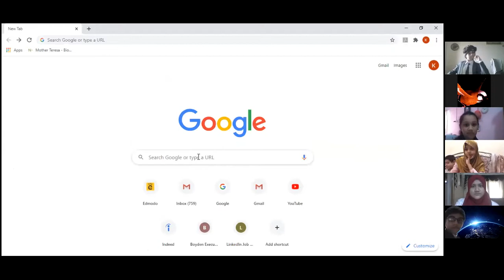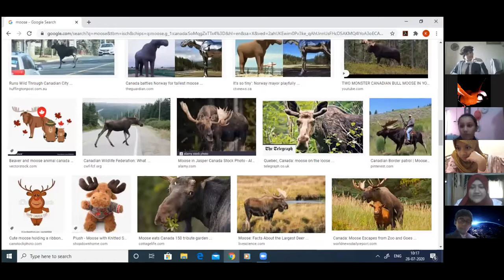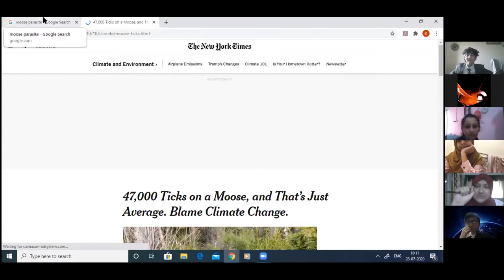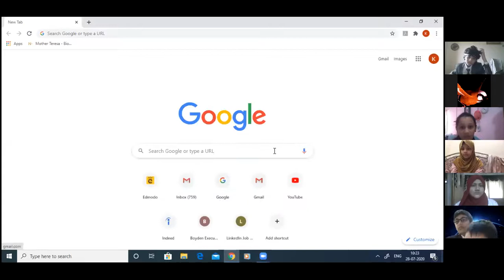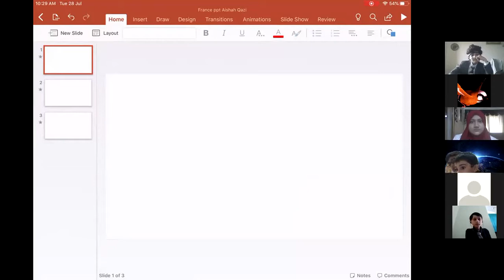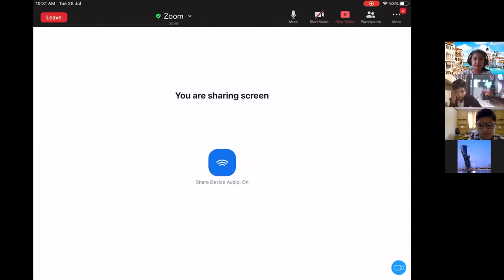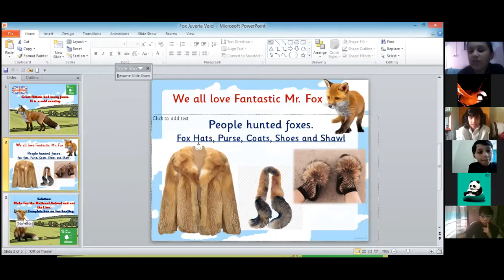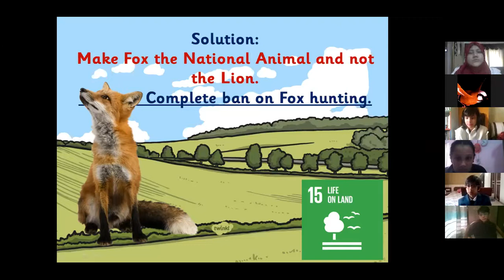Wright 280720 - Model United Nations & SDG 01